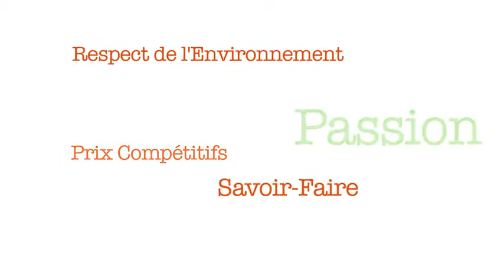Isabelle Laurier, Voix publicité DuBreton 1